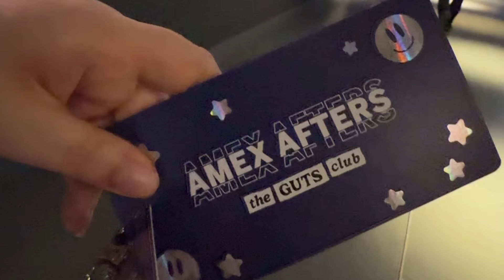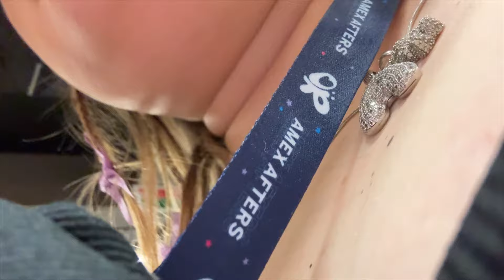Olivia Rodrigo WAVED AT ME | BEST CONCERT EVER! | Guts World Tour *we almost missed it!*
SUPPORT ME ROLLING THE GREAT NORTH RUN HERE 👩🏻‍🦽💨

Come to London with my PA (Jess) and I. We had such an amazing time exploring the city and watching Olivia Rodrigo Perform at the O2 Arena.

Fan Mail:
Amy Pohl,
61 Bridge Street,
Kington,
HR5 3DJ,
United Kingdom